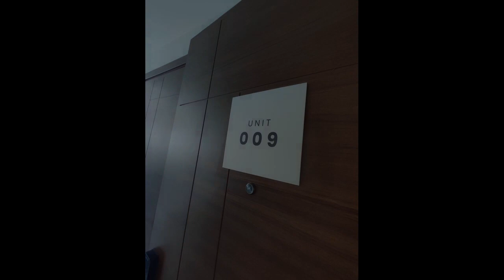Pasay City Studio Condo: Affordable Living in a Prime Location